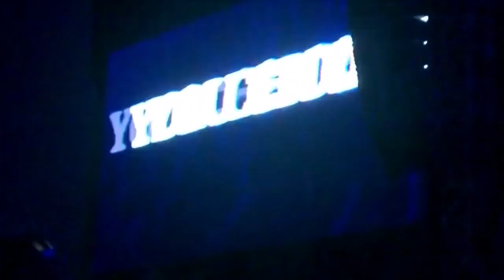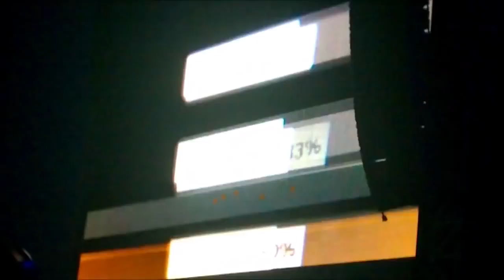Metallica By Request - Live in Istanbul, Turkey (2014) [Full Show] [Audio Upgrade]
Thanks!

Band name: Metallica
Date: July 13, 2014
Venue: ITU Stadium
Location: Istanbul, Turkey
Tour name: Metallica By Request

Filming type: Audience

Synched with LiveMet Audio.

Additional 720p HD Upscale done by me for best YouTube viewing quality.

Setlist:

0:00:14 - "Metallica By Request" Intro
0:02:15 - Master of Puppets
0:10:23 - Creeping Death
0:16:48 - Welcome Home (Sanitarium)
0:23:35 - The Memory Remains
0:28:38 - The Unforgiven
0:36:05 - Lords of Summer
0:44:30 - ...And Justice for All
0:54:52 - Sad But True
1:00:03 - Rob Bass Solo
1:01:49 - Fade to Black
1:08:46 - Orion
1:17:01 - One
1:25:53 - For Whom the Bell Tolls
1:30:05 - Wherever I May Roam
1:36:22 - Nothing Else Matters
1:43:40 - Enter Sandman
1:52:13 - Turn the Page
1:57:41 - Battery (Vote of the Day Song)
2:04:16 - Seek & Destroy

m//